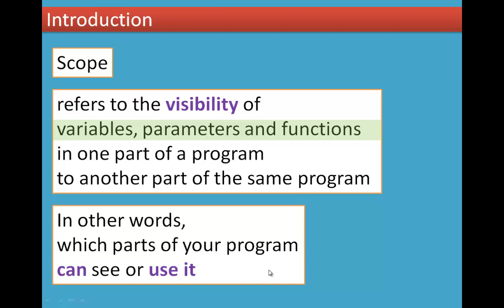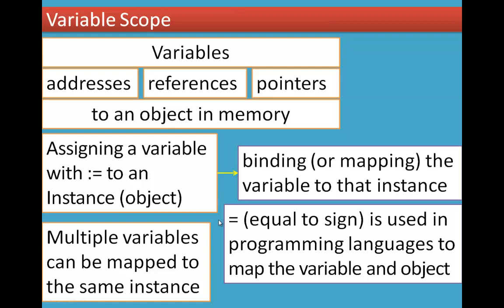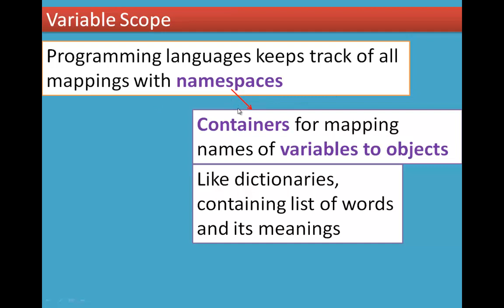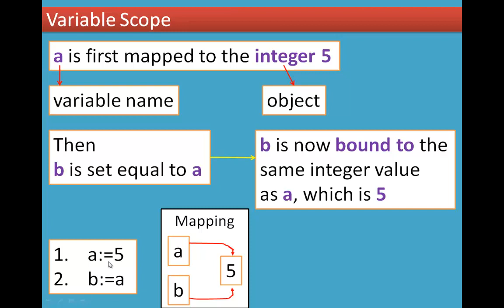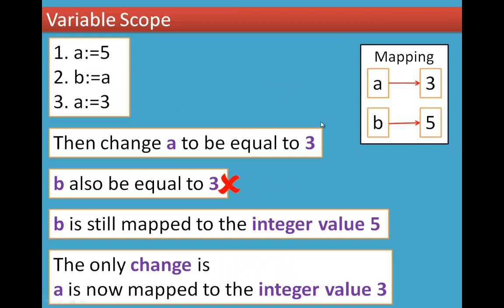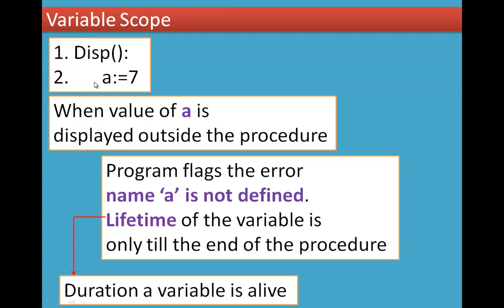1/4 Chapter 3 Scoping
3.1 Introduction
3.2 Variable Scope